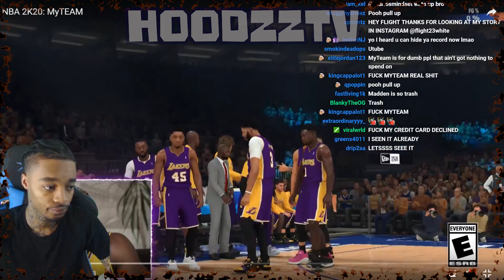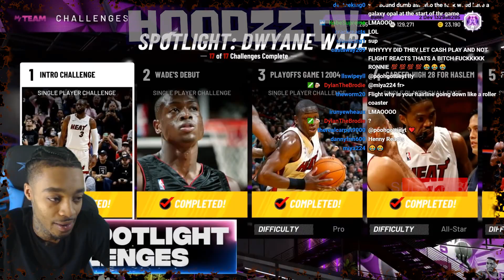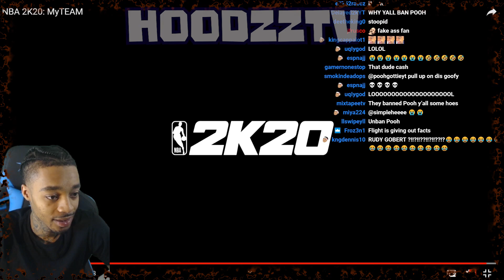Flight Reacts To NBA 2K20 MyTeam Trailer FT. CashNasty & Lsk + Flightreacts vs CashNasty 2K19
FlightReacts was streaming on twitch when his fans requesting him to watch the new NBA 2K20 MyTeam Trailer FT. CashNasty & LSK.

nba 2k20
nba 2k19